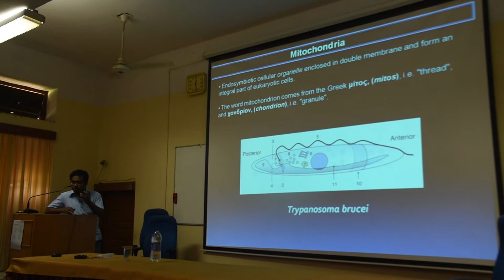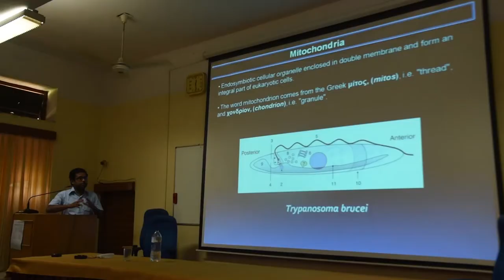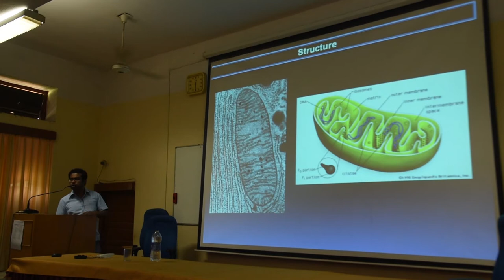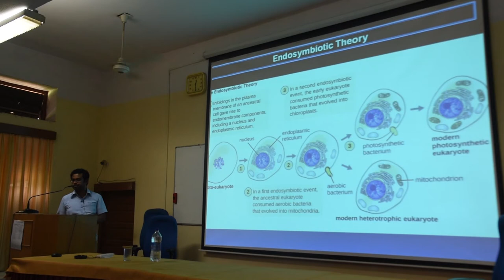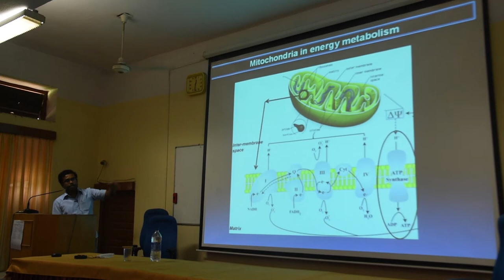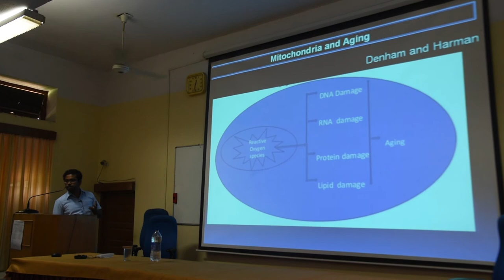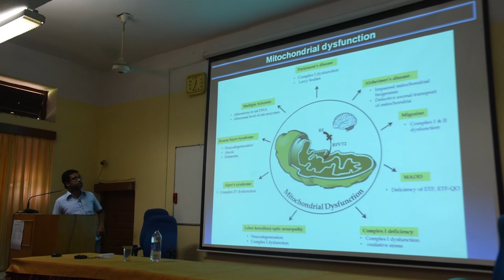Dr. Devanjan Sinha | Mitochondria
Dr. Devanjan Sinha | Mitochondria | Dr. Devanjan Sinha- Dept of Zoology, Institute of Science, BHU